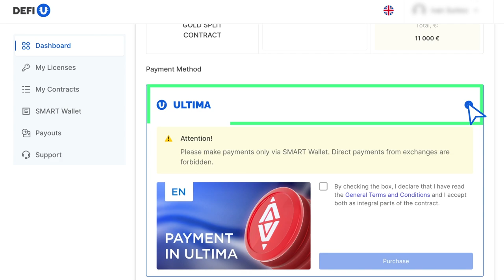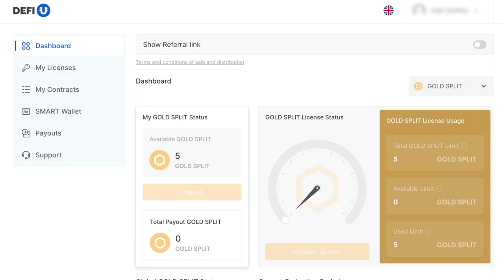SPLIT CONTRACTS GOLD 결제 방법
SPLIT CONTRACTS GOLD는 라이선스와 Gold SPLIT 계약을 결합한 Ultima의 신제품입니다. 본 가이드에서는 SPLIT CONTRACTS GOLD를 구매하는 방법을 소개해 드리겠습니다.

Ultima에 대해 더 알고 싶으시면 소셜 네트워크에서 우리를 팔로우하세요: